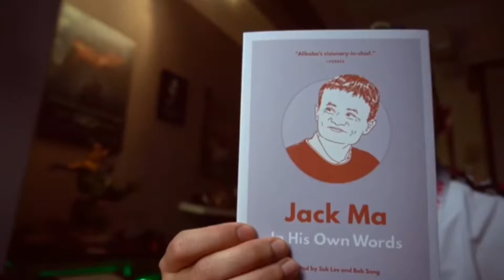RNASELEBSTYLE Like an ibu, we must always treat our mothers with ONLY love and respect. By Caprice